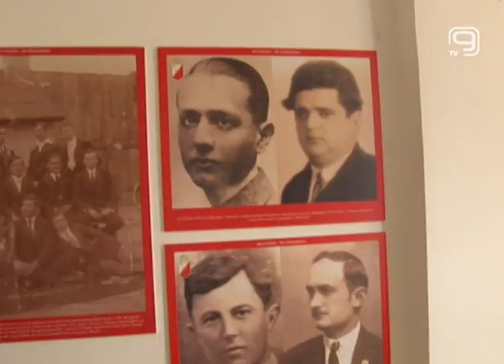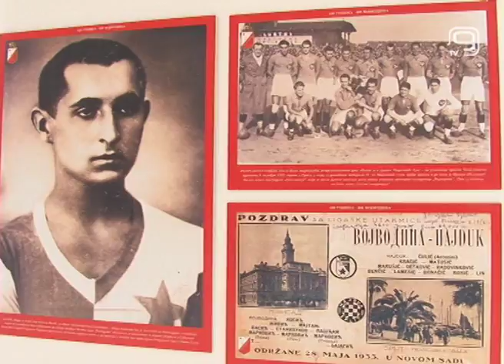TV KANAL 9, NOVI SAD: FILM "LEGENDE O LEGENDI"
Danas je održana premijera dokumentarnog filma "Legenede o legendi", autora Miroslava Vislavskog. Film se bavi najboljom generacijom u istoriji Fudbalskog kluba Vojvodina, a to je generacija 1966/67. godina.